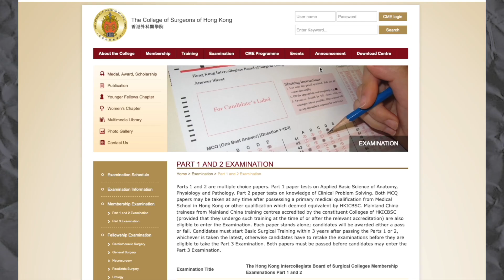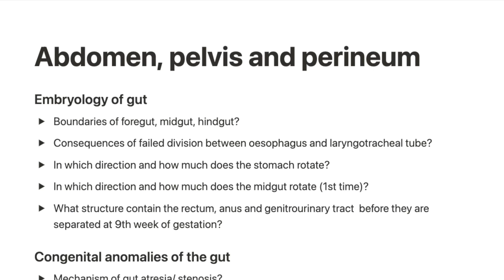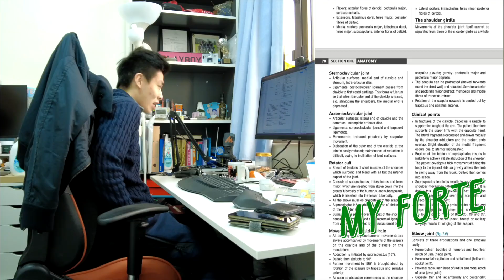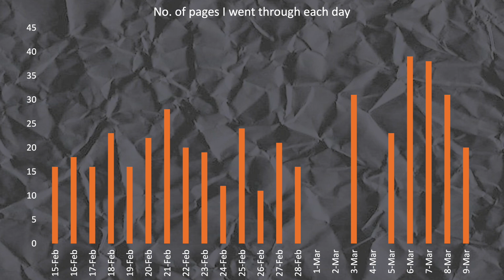I tried studying a Medical textbook in 30 days (HKU MED)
Final year burnout break nerd study medicine textbook

Stamps:
00:00 Intro
00:50 Day 0
02:59 Inside the mind of a nerd
03:11 Day 7
03:58 Day 15
04:46 Inside the mind of a nerd pt.2
05:24 Day 22
06:16 Reflection + skit